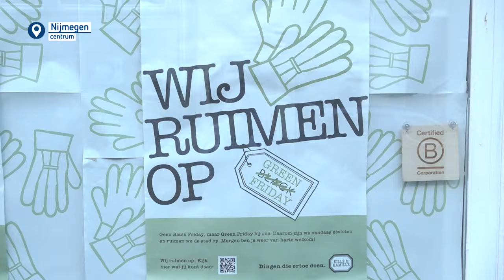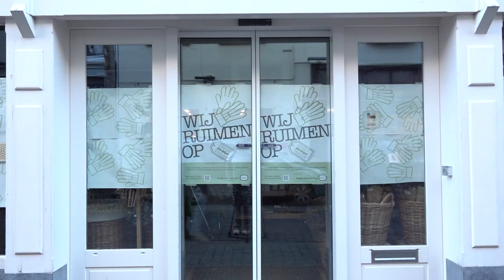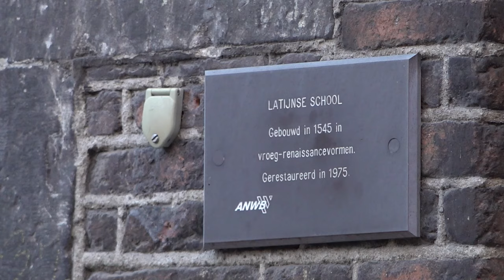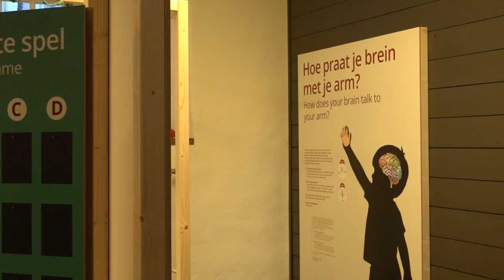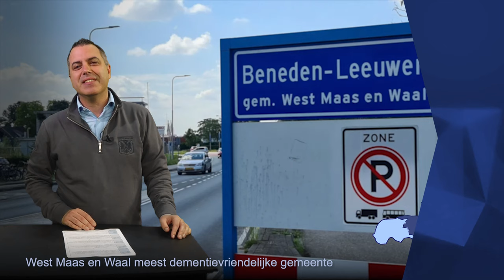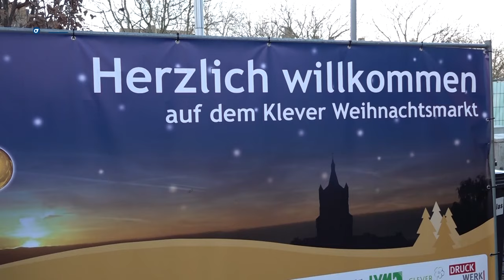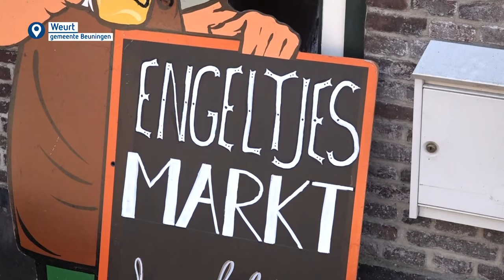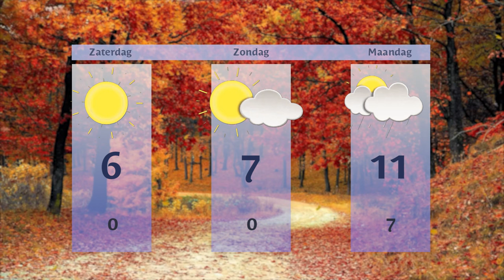Vrijdag 29 november 2024 || RN7 REGIONIEUWS